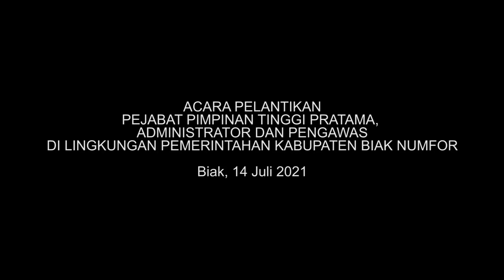Penyegaran Organisasi, 10 Pejabat Eselon II Digeser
PELANTIKAN PEJABAT. Bupati Herry Ario Naap, S.Si.,M.Pd kembali melakukan rotasi dan pelantikan terhadap puluhan pejabat eselon di lingkungan Pemerintah Kabupaten Biak Numfor, di Gedung Darma Wanita, Rabu (14/7). Jumlah sebanyak itu sudah termasuk pejabat eselon II yang dirotasi untuk mengisi sejumlah jabatan sebanyak 10 orang.
Adapun jabatan eselon II yang dirotasi antara lain; Lot l. Yensenem yang sebelumnya menjabat sebagai Kepala BPKAD Kabupaten Biak Numfor dirotasi menduduki jabatan baru sebagai Asisten II Setda, lalu Zakarias R. Mailoa yang sebelumnya menduduki jabatan sebagai Kepala Dinas PU dirotasi menduduki jabatan baru sebagai Asisten III Setda Biak Numfor.
Sedangkan Mahasunu yang sebelumnya dipercaya sebagai Kepala Inspektorat dirotasi menduduki jabatan baru sebagai Asisten I Setda, lalu Simon Rumaropen yang sebelumnya menjabat sebagai Kepala Dinas Perumahan dirotasi jadi Staf Ahli Bupati, sementara Jacob Paru  yang sebelumnya menjabat sebagai staf ahli Bupati dirotasi menduduki jabatan baru sebagai Kepala Dinas Pekerjaan Umum.
Sementara itu, Ferry Betay yang sebelumnya mejabat sebagai Asisten II dipercaya menduduki jabatan baru sebagai Kepala Dinas Sosial Kabupaten Biak Numfor, Ottow Wanggai yang sebelumnya menjabat sebagai staf ahli Bupati menduduki jabatan baru sebagai Kepala Badan Penanggulangan Bencana Daerah (BPBD), lalu Friets G. Senandi dipercaya menduduki jabatan baru sebagai Kepala Dinas Perumahan Rakyat Kabupaten Biak Numfor.
Lalu,  I Putu Wiadyana yang sebelumnya menjabat sebagai Kepala BKPSDM juga digeser sebagai menduduki jabatan baru sebagai staf ahli Bupati, lalu Andarias F. Lameky yang sebelumnya menjabat Asisten III dirotasi menduduki jabatan baru sebagai Kepala Bapenda (Badan Pendapatan Daerah) Kabupaten Biak Numfor .
Jabatan Kepala BPKAD Kabupaten Biak Numfor yang ditinggal Lot L. Yensenem masih kosong, jabatan Kepala Inspektorat yang ditinggal Mahasunu masih kosong,  termasuk jabatan Kepala BKPSDM Kabupaten Biak Numfor yang ditinggal oleh I Putu Wiadyana juga masih kosong dan belum ada pejabatnya.
Selain jabatan eselon II, Bupati juga melakukan rotasi dan melantik pejabat eselon III dan eselon IV, masing-masing untuk jabatan eselon III dilantik sebanyak  5 orang, lalu untuk jabatan eselon IV yang dilantik sebanyak 25 orang.
Bupati Herry A. Naap mengatakan, bahwa pelantikan atau rotasi jabatan merupakan bagian dari penyegaran organisasi yang bertujuan untuk mengoptimalkan fungsi dan tugas. Untuk itu, pejabat yang baru diberi kepercayaan diminta supaya menjalankan tugas dengan baik dan benar, sebab dalam dua tiga bulan kedepan akan dilakukan evaluasi jika tidak dijalankan secara optimal.
“Rotasi jabatan merupakan bagian dari penyegaran dalam mengoptimalkan kinerja, untuk itu saya meminta supaya jabatan yang diberikan ini dijalankan sebaik mungkin untuk melayani masyarakat Kabupaten Biak Numfor tentunya sesuai dengan tugas dan fungsi masing-masing,” imbuh Bupati.
“Saya juga mengingatkan agar pejabat yang dilantik menjalankan tugas dan fungsinya susuai visi dan misi Bupati, bukan membuat visi dan misi sendiri. Jadi arah kebijakan sudah sudah jelas, visi misi sudah ada, jadi jangan ada yang pejabat yang kerja semaunya. Koordinasi dan kerja sama harus dilakukan, ini penting menjadi perhatian serius,” lanjutnya mengingatkan.(**)